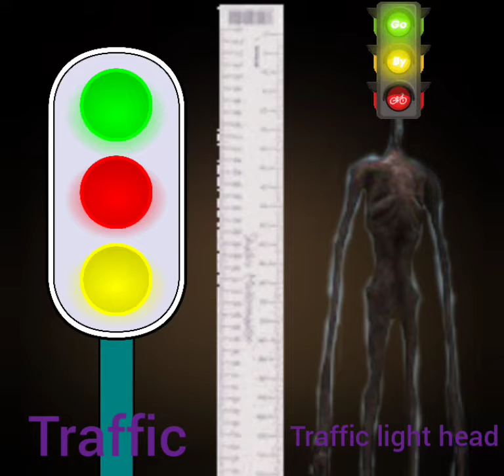What Objects or Animals Are Trevor Henderson's Monsters?